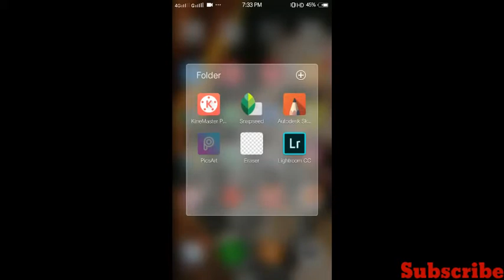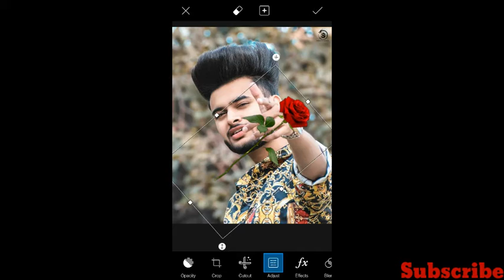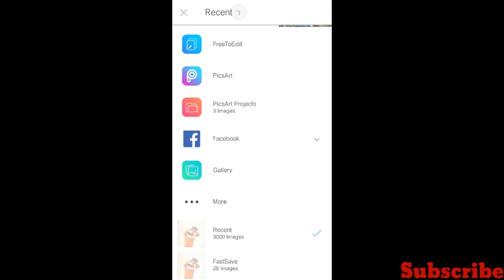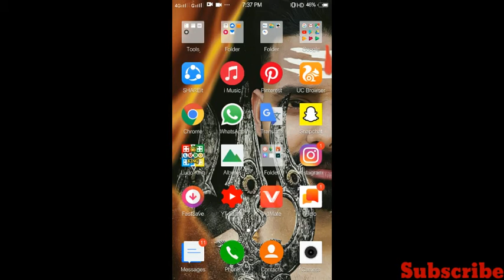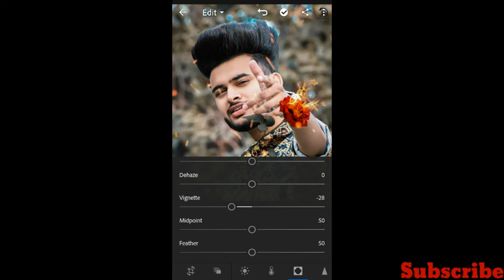Fire Rose Photo Editing | Picsart Tutorial in Hindi | Instagram Viral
🙏🙏Hello Guys🙏🙏